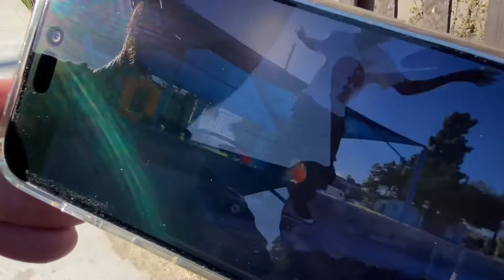The Calm Before the Clips!!!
That’s for watching!

I’m this video im joining the Powell Peralta skate team in the city of Long Beach. We start the session at McBride skate park in Long Beach then headed out to a random shootout ledge that wasn’t too far from the skate park!

Everting in this video is simply the guys warming up to get clips for the Powell Peralta video!

Get al your skate goods at :

SKATEONE.COM